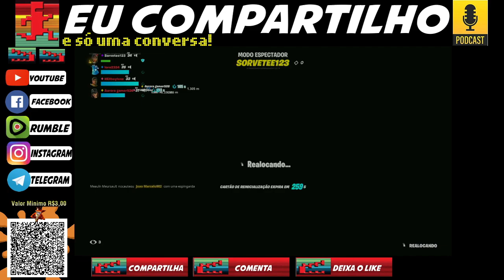Familia Fortnite Não e sorte e Jogada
Lembrando que toda quinta-feira tem residentevil2 Leon edição especial as 16:30hrs. Suave!!!